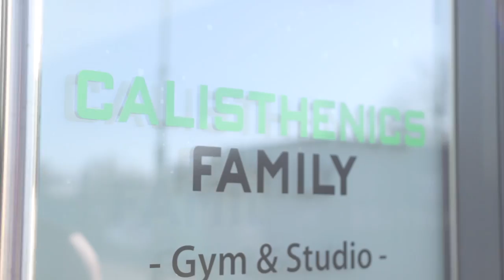5 Calisthenics Skills You Can Train at Home Without Equipment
Do these 5 Calisthenics Skills at Home without Equipment!

We provide the BEST Calisthenics videos, workout plans, courses, and coaching. We inspire, motivate & coach thousands of people worldwide to achieve their goals, learn calisthenics skills and reach their dream body. Start your Calisthenics Journey – Join the Family!